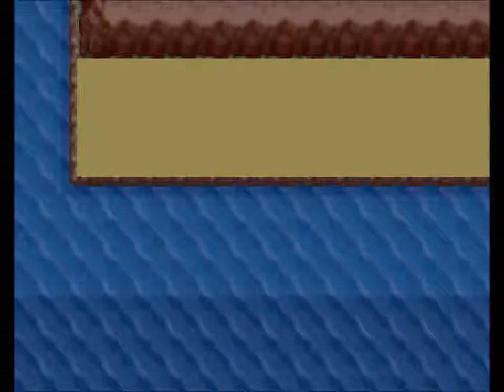Let's Play Pokémon Ash Gray The Orange Islands Episode 15 Pokémon: 2000 (The Power of One) Part 2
XmaxGame Let's Play Pokémon Ash Gray The Orange Islands Episode 15 Pokémon: 2000 (The Power of One) Part 2

please so love to the person who did the hack pokemon metapod23 i will link the page below.